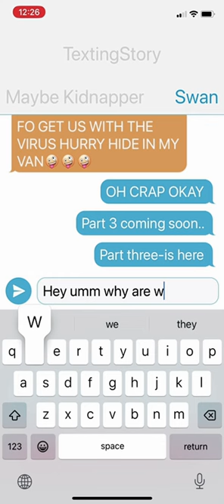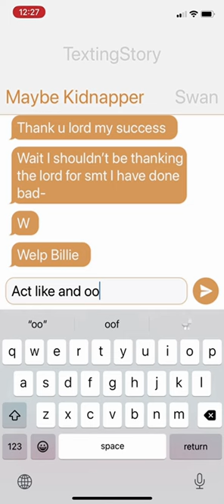Part 3 of the kidnapping story